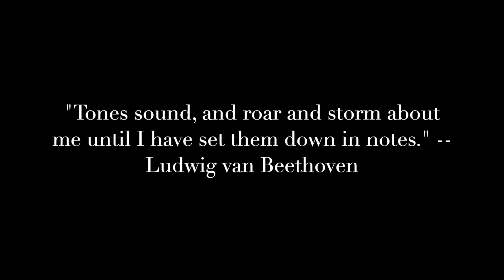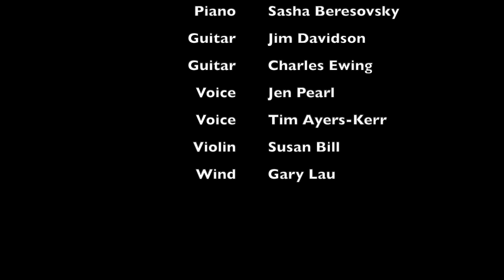2019-2020 Annual Recital: One School, Together at Home Virtual Concert Faculty Recital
EKS Music School presents
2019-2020 Annual Recital : One School, Together at Home Virtual Concert

Featuring EKS Faculty:
Ellyses Kuan, Music Director and Piano Faculty
Jen Pearl, Voice Faculty
Jim Davidson, Guitar Faulty
Ines Andrade, Piano Faculty
Susan Bill, Strings Faculty
Timothy Ayres-Kerr, Voice Faculty
Sasha Beresovsky, Piano Faculty
Charles Ewing, Guitar Faculty
Garry Lau, Wind Faculty
Xuan He, Piano Faculty

This concert will be aired and available on June 13, 2020, 5p.m. till June 30, 2020.

Music Director: Ellyses Kuan